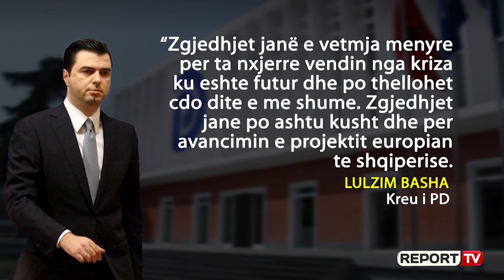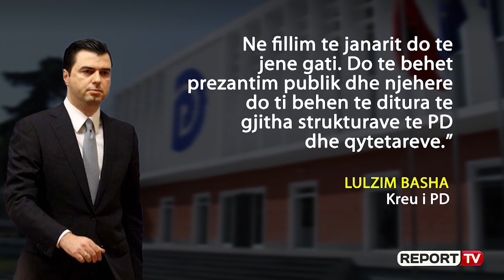Basha heq dorë nga protestat: Zgjedhjet janë e vetmja rrugë, po bëjmë gati programin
TIRANE-Kryetari i PD-së Lulzim Basha duket se ka hequr dorë përfundimisht nga protestat si mënyrë për t'iu imponuar qeverisë së drejtuar nga Edi Rama me forcë për ta larguar nga pushteti. Në mbledhjen e sotme të Kolegjit të Kryetarëve, lideri demokrat u shpreh se Partia Demokratike është në përfundim të programit ekonomik dhe se zgjedhjet janë e vetmja mënyrë për ta nxjerrë vendin nga kriza.

"Duhet te jemi çdo dite afer qytetareve, duhet te jemi gjithnjë pranë tyre Ne deget e prekura nga termeti duhen ngritur menjehere grupe pune qe te identifikojne cdo familje te prekur nga tërmete. Keto grupe pune te identifikojnë ato familje qe nuk i eshte ofruar asnje ndihme, qe gjenden pa strehe ne prag te dimrit. Te evidentohen familjet qe nuk kane vleresim per banesat e tyre, apo kane vleresime kontradiktore, qe jetojne ne objekte te shpalluara te pabanueshme se nuk kane ku te strehohen.